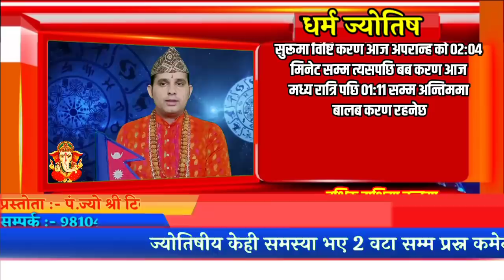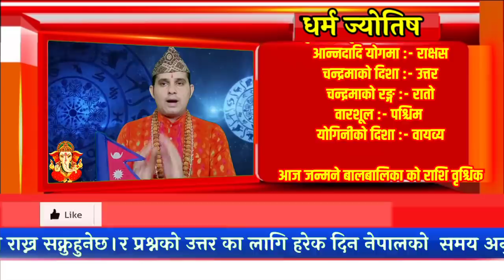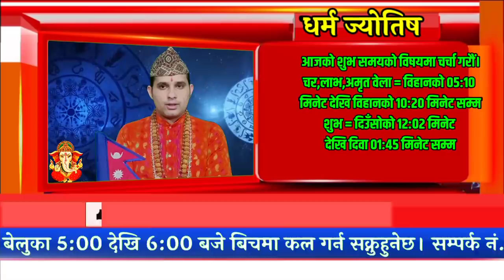Aajako Rashifal Jeth 23 | Today's Horoscope 5 June 2020 | aajako rashiphal 2077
Aajako Rashifal || Aajako Rashifal Jestha 22 || (2077 Jesth 23 Friday | June 5) | rashifal today | Dainik Rashifal | rashifal

Aajako Rashifal 2077 Jestha 23 | Friday, 5 June 2020 | aajako rashifal 2077 | rashifal today

Aajako rashifal 2077 Jestha 23 | Today's Horoscope 2020 June 5 | aajako rashifal in nepali

Aajako Rashifal 2077 jesth 23 | Friday, June 5 2020 | aajako rashifal | rashifal today

Aajako Rashifa l 2077 Jestha | Friday, June 5 2020 | aajako rashifal | rashifal today

Aajako Rashifal
Daily Rashifal
Dainik Rashifal

Aajako Rashifal 2077 Jestha 23 | Today's Horoscope June 5 2020 | aajako rashifal | rashifal today | aajako rashifal in nepali | aajako rashifal today | aajako rashifal nepali ma

आजको राशिफल - २०७७ जेष्ठ २३ गते || TODAY'S HOROSCOPE - June 5, 2020

आजको राशिफल - २०७७ जेष्ठ २४ गते || TODAY'S HOROSCOPE - June 6, 2020

Aajako rashifal 2077 Jestha 24 | Today's Horoscope June 6 | aajako rashifal in nepali | today rashi | Dharma

Aajako rashifal 2077 Jestha 23 | Today's Horoscope June 5 | aajako rashifal in nepali | today rashi | Dharma

Aajako Rashifal 5 June 2020 Friday | Daily Rashifal | Dainik Rashifal today horoscope | rashifal nepali | Dharma jyotish

आजको राशिफल
aajako rashifal
aajako rashiphal
(aajako rasifal)
aajako rasiphal
Jeth ko rasifal
aajako rashifal Jesth23
nepali rashifal